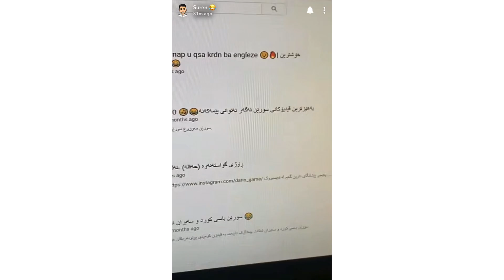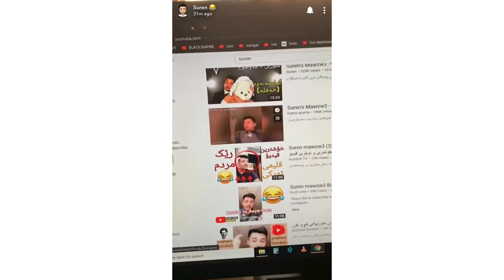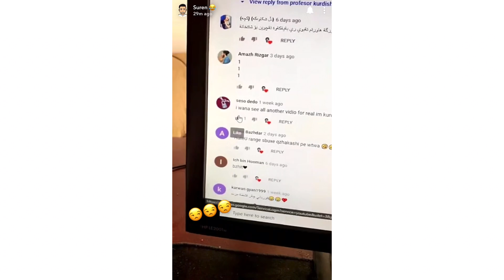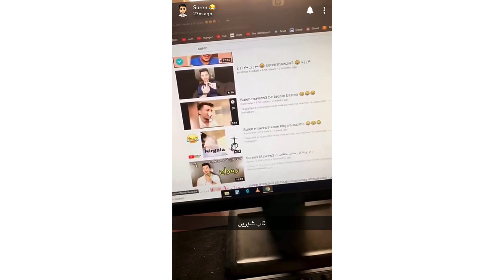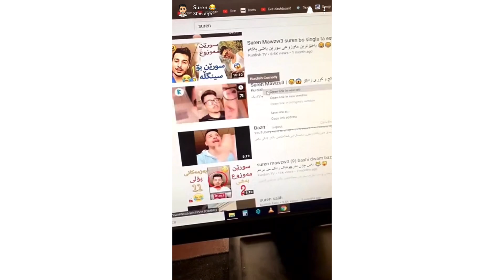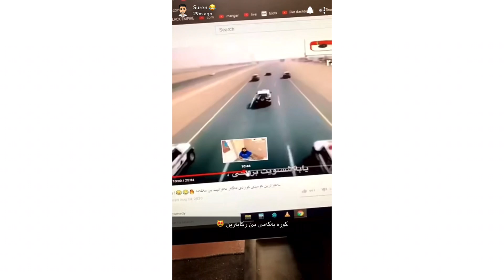Suren snape taza 😂😂😂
Linke Snapchat w instagram mn